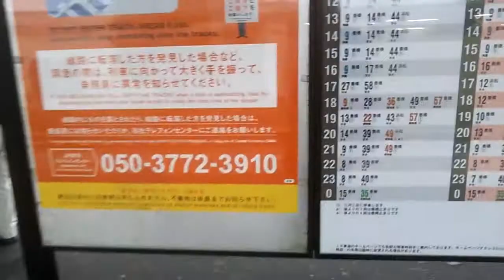JR幸田駅 接近放送 通過列車編